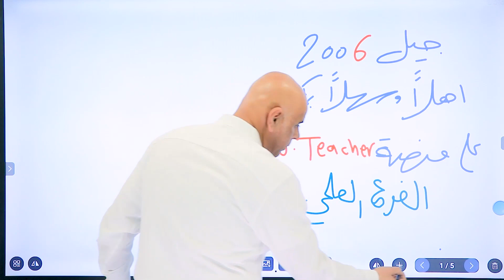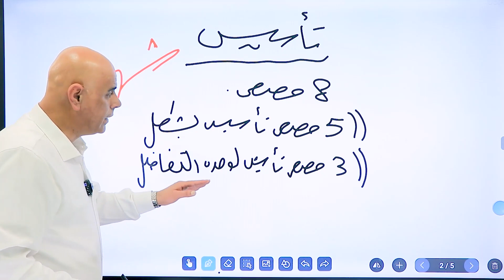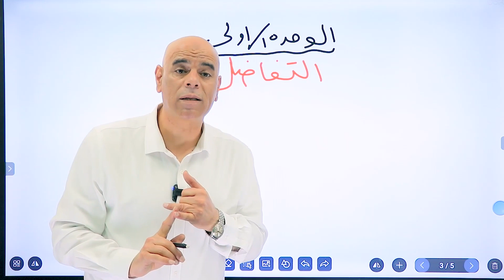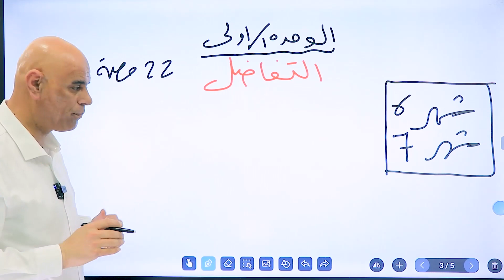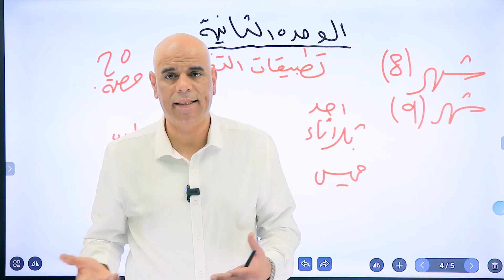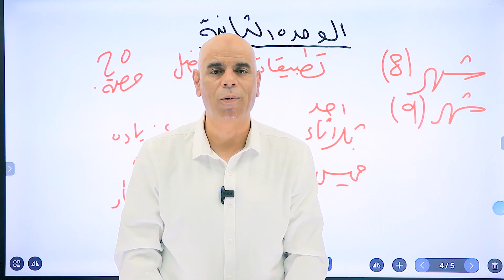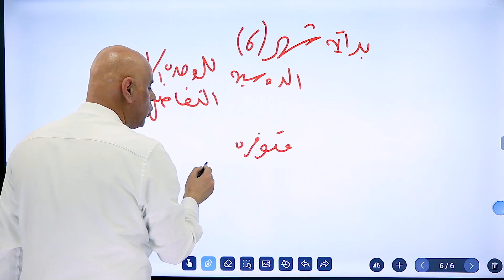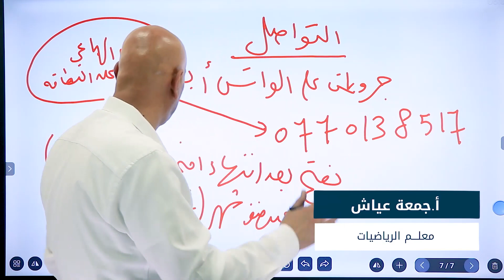مقدمة هامة جدًا ⛔️ لطلاب جيـــــــل 2006 || أ.أجمعة عيّاش